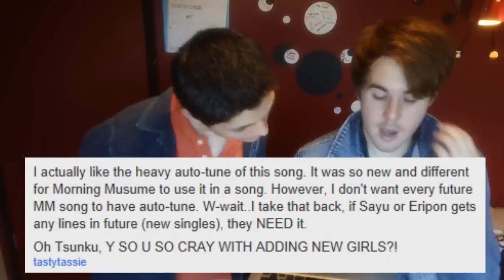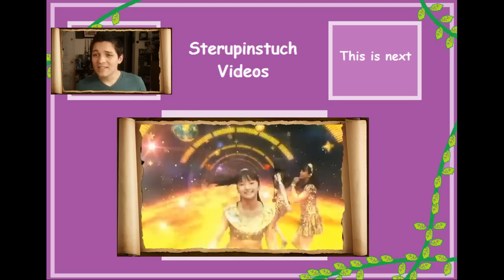MMJJ Kono Chikyuu/ Kare To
I'm pretty sure this is the longest MMJJ to date, but we had a lot of fun with it, and it was very fun to edit. We are super sad to see Aichan finally leave the group, but we're happy for her that she's moving on into better things. Her presence will be greatly missed!

Send us real life mail:
Jeremy and Jacob